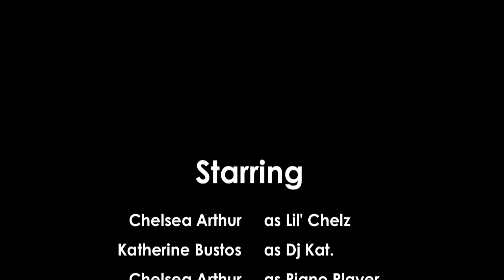AP green party government project